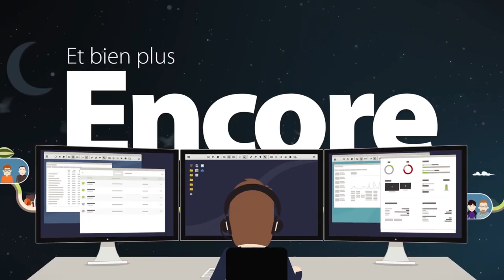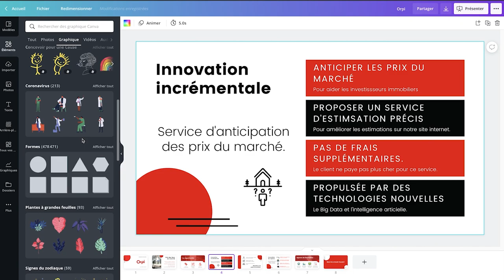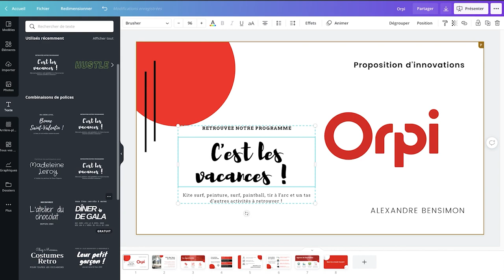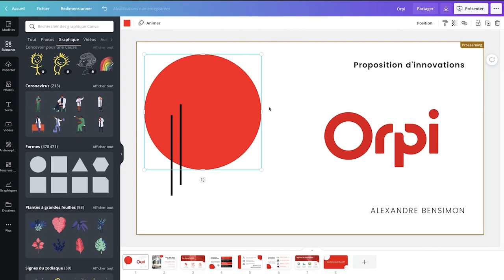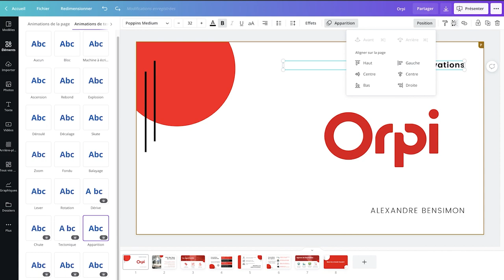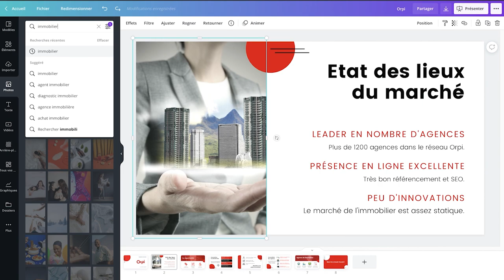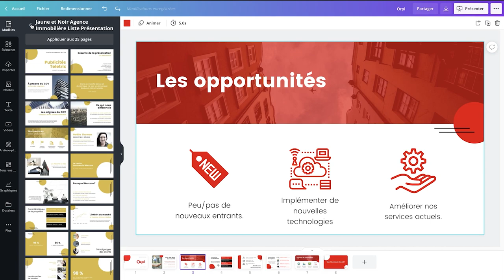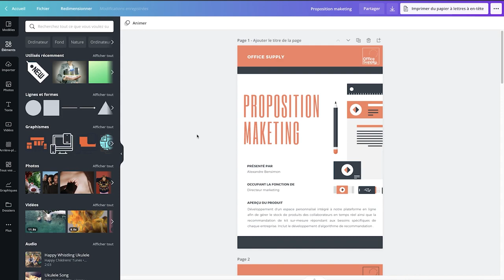Tuto Canva #2 | Maîtriser les modèles et éléments (images, graphiques, etc.)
Et pour en savoir plus sur le logiciel, cliquez juste là

Sommaire de la vidéo :
00:00 Introduction
00:28 Découvrez ISL Online
01:59 Prise en main rapide de Canva
02:48 Les éléments
04:18 Importer des images
04:38 Ajouter des photos rapidement
05:21 Zones de texte
06:05 Arrière-plans
06:23 Graphiques
06:50 L'interface globale
07:26 Manipuler les éléments
13:25 Les photos dans Canva
17:40 Mes autres designs
18:25 Conclusion

📙 Le nouveau E-BOOK ProLearning